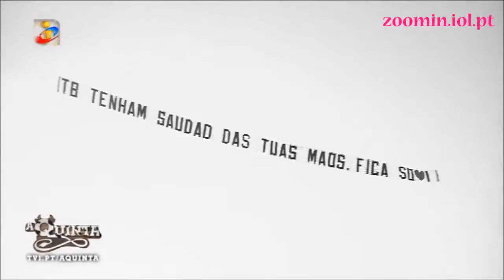Casa Segredos vs Quinta Quem pensa o quê?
Mais em zoomin.iol.pt.

Mais em zoomin.iol.pt.

Mais em zoomin.iol.pt.

Mais em zoomin.iol.pt.